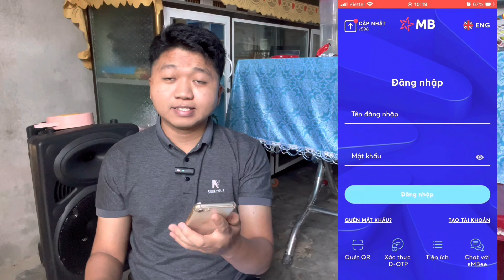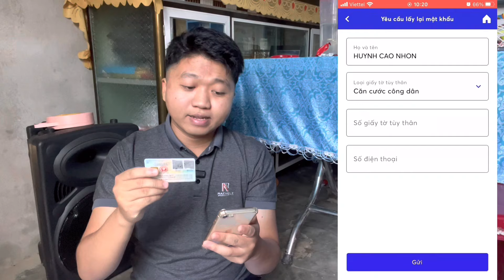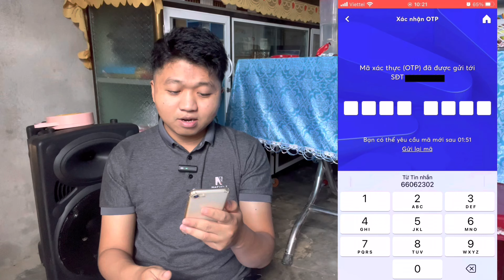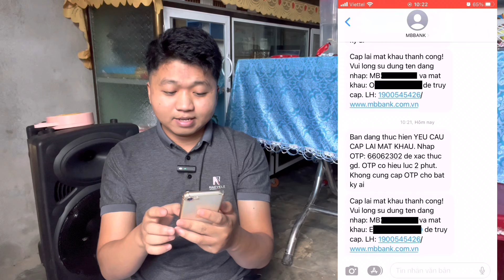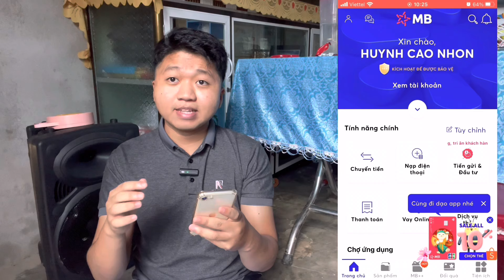Cách lấy lại mật khẩu MB Bank